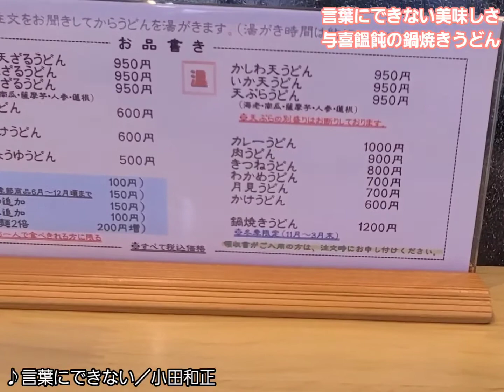与喜饂飩の鍋焼きうどん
【与喜饂飩(よきうどん)】
🏣〒633-0112 奈良県桜井市初瀬925-2
営業時間
☀11:00～14:30
🌙17:30～20:00 ＊水曜日のみ夜営業
定休日  木曜日、第４金曜日
🚙駐車場あり
💴鍋焼きうどん  1200円